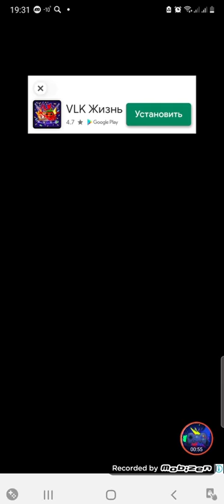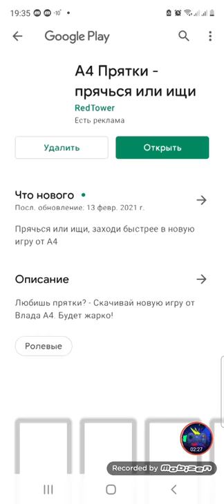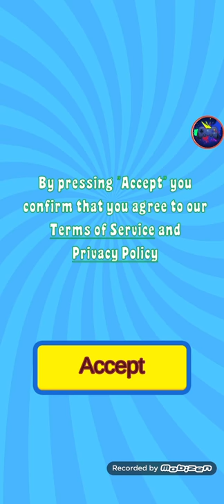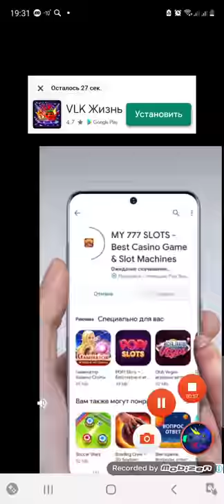А4 ПРЯТКИ - СПРЯЧЬСЯ ИЛИ ИЩИ , ОХОТНИК И Я